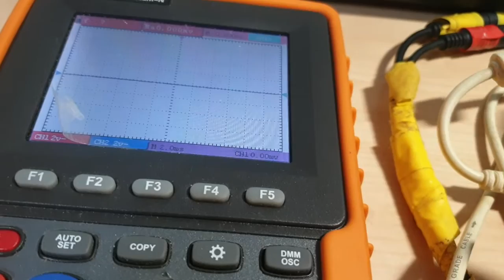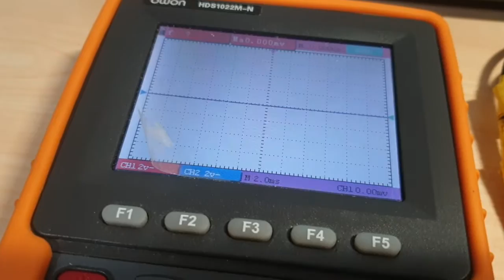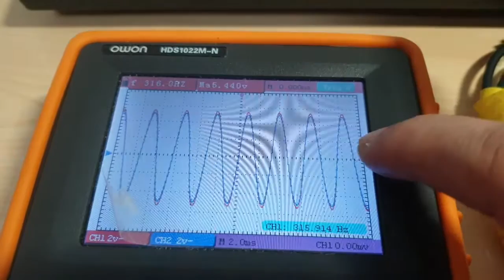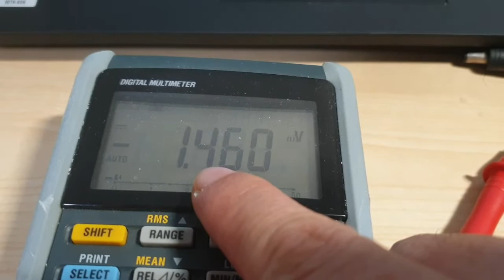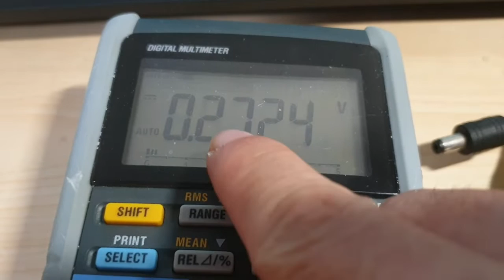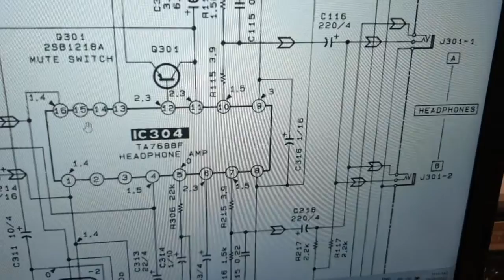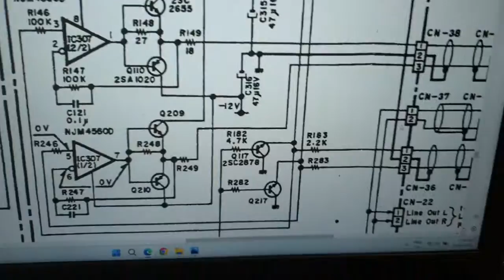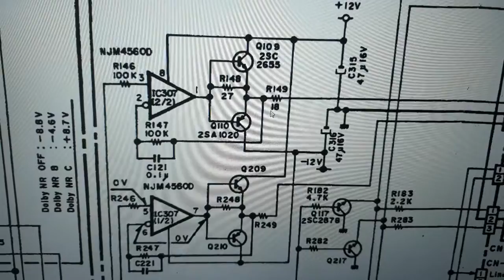Hướng dẫn kiểm tra và khắc phục máy Cassette rò DC ra cổng Line Out và Phone